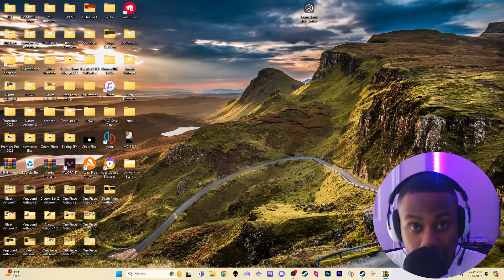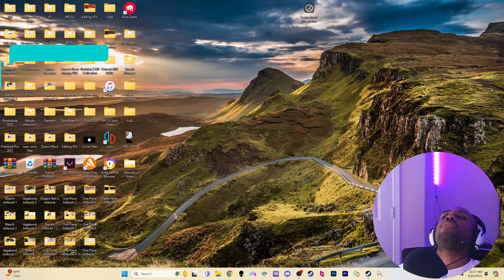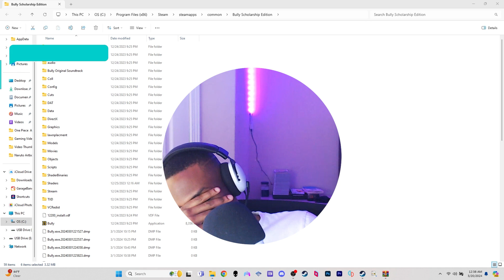This Pedo GOT WHAT HE DESERVED | Bully EP. 22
Thank You All So Much For Watching! I Love & Appreciate Each & Everyone Of You Who Support Me & My Channel, I Would Not Have Made It This Far Without You.